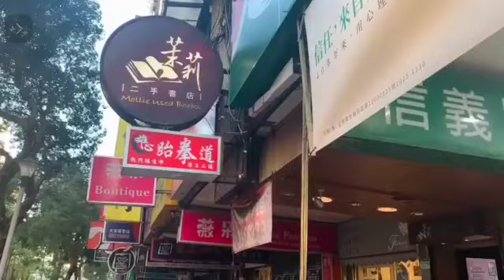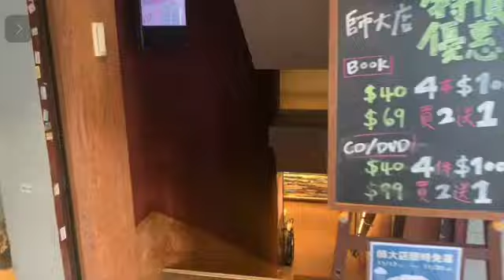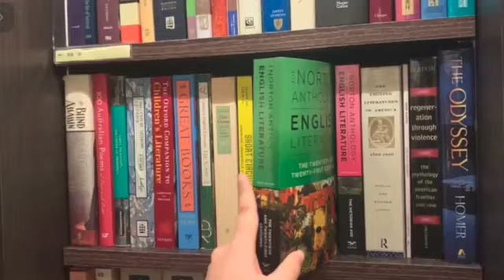Mollie's second hand book store SD 480p 1